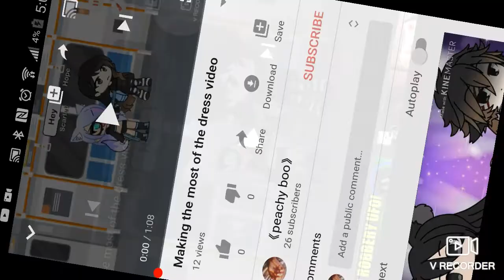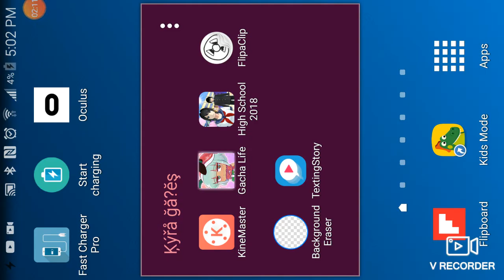Remaking my old video